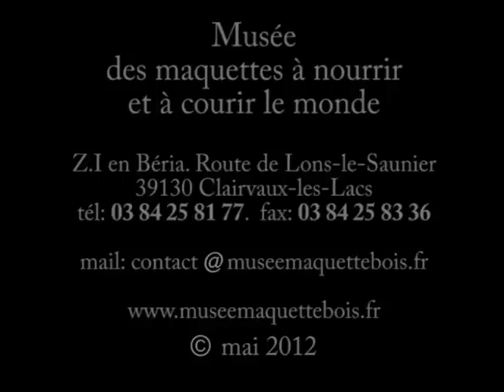Les maquettes à nourrir et à courrir le monde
C'est entre 1945 et 1995 que Marcel Yerly a réalisé près d'une centaine de maquettes en bois. Ce véritable artiste, qui était avant tout agriculteur a réalisé avec une patience infinie et un souci du détail hallucinant, des machines agricoles, des bateaux, des avions, des locomotives, des motos.

Chaque réalisation, dont la plus grosse mesure presque 3m, a été entièrement réalisé en bois sur un petit établi rudimentaire, et à l'aide d'outils tout aussi rudimentaires.

Ces maquettes sont exposées dans une musée à Clairvaux-les-lacs